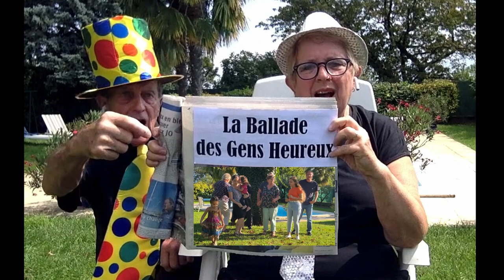La Ballade des Gens Heureux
Montage Images et Son : Annabelle Baruteau